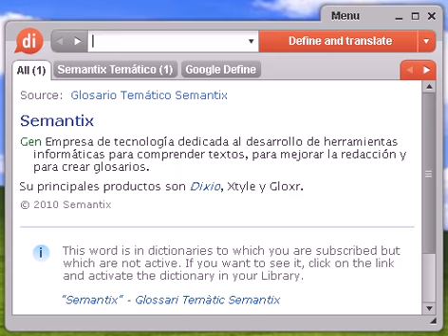Definición de metalífera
metalífera, diccionario, define, definir, significado, español, castellano, Dixio